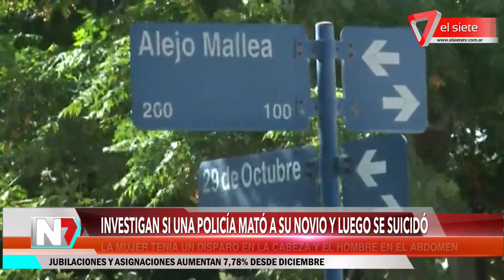Investigan si una policía mató a su novio y luego se suicidó